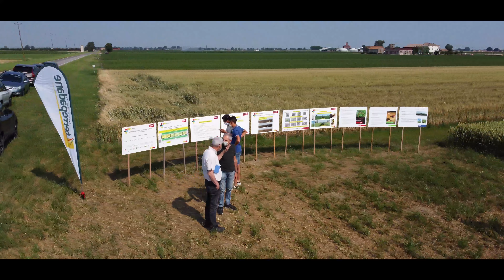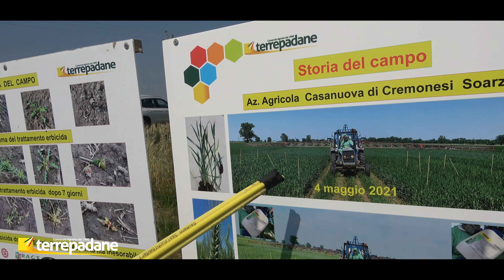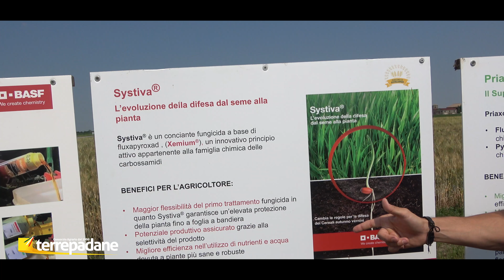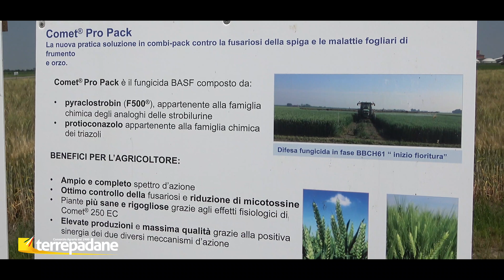Terrepadane Vetrina Cereali 2021 - "la difesa" con BASF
Presso l'Azienda Agricola Casa Nuova di Giampiero Cremonesi a Soraza di Villanova (PC), Terrepadane in collaborazione con BASF, presenta la VETRINA CEREALI 2021